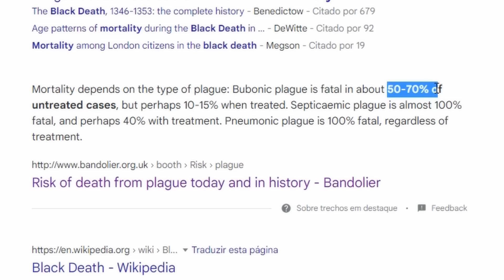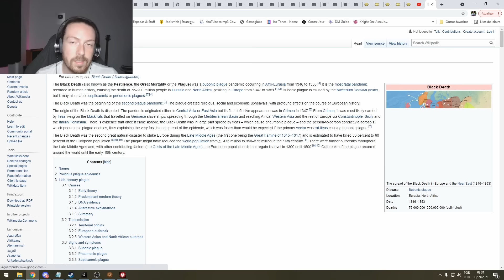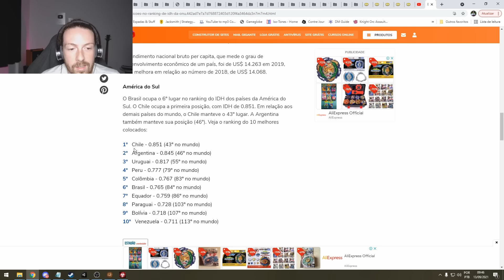E se a PESTE NEGRA voltasse?